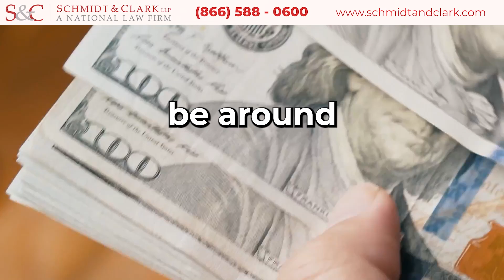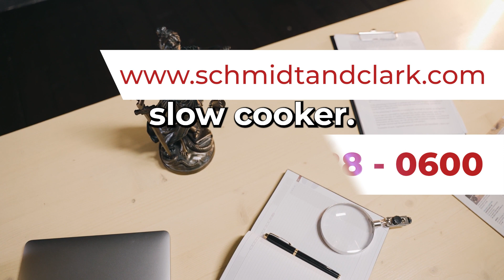Breville Fast Slow Cooker Lawsuit: Key Information on Legal Claims and Safety Concerns in 2024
Gain critical insights into the Breville Fast Slow Cooker Lawsuit. This video provides essential details for those affected by the Breville Fast Slow Cooker, outlining legal options and steps to safeguard your rights. Explore the allegations, reported injuries, and legal actions taken against Breville, and learn how to pursue compensation if you've suffered harm from this product.

🔍 Key Points Covered in This Video:

- Overview of the Breville Fast Slow Cooker Lawsuit
- Common injuries reported from the Breville Fast Slow Cooker
- Legal actions and claims against Breville
- Steps to take if you've been injured
- How to join the lawsuit and seek compensation

👨‍⚖️ About Schmidt & Clark, LLP: We are dedicated to representing individuals who have suffered from defective products. Our experienced attorneys are here to guide you through the legal process and ensure you receive the compensation you deserve.

👍 Like this video if you found it helpful, and share it with others who might need this information.

00:00 - 00:21 Intro
00:20 - 00:34 Breville Fast Slow Cooker Product Defects & Injuries
00:34 - 02:04 Studies on Accidents Statistics and Recalls
02:04 - 02:24 FDAs Reports on Accidents
02:24 - 03:14 CPSC Report on Breville Fast Slow Cooker injuries and statistics
03:14 - 03:33 Average Settlement Amounts in a Lawsuit
03:33 - 03:35 Filing a lawsuit Against the Manufacturer
03:55 - 05:19 Conclusion